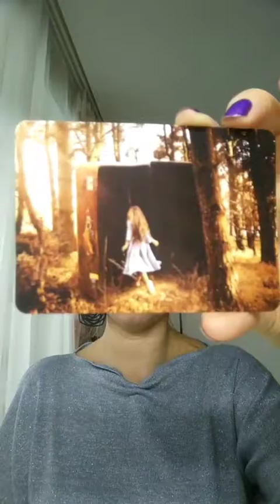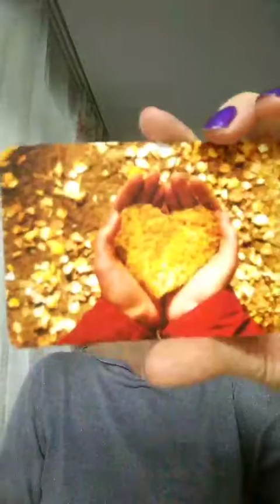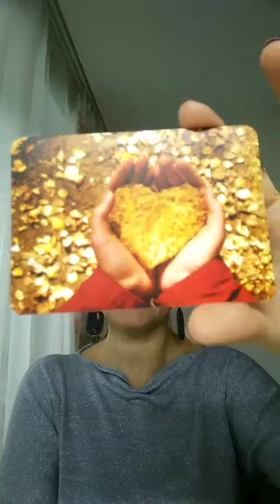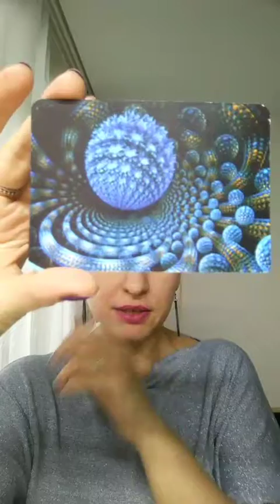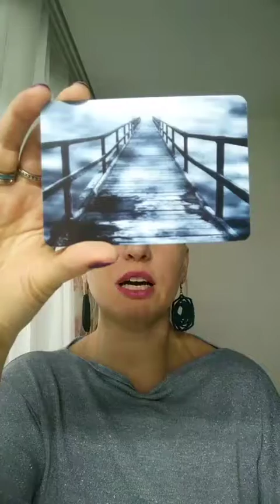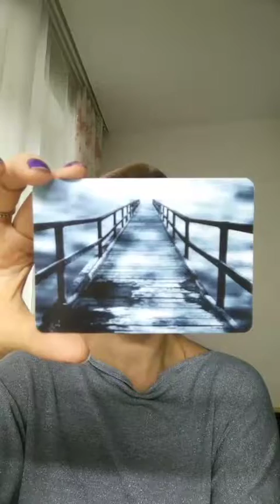Качество на 2019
Ссылка на тренинг "Реализуй свое призвание"